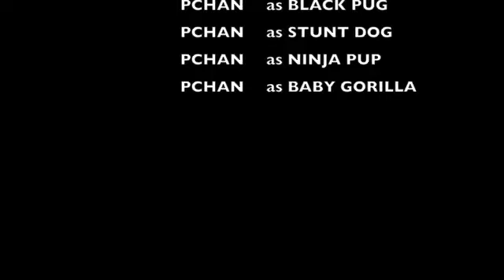PCHAN THE BLACK PUG PUPPY IS A NINJA!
LAAPchan the black ninja pug is told to his bedtime command which is "TO THE CAGES!". His  crate door is usually left open..this time it was closed ...watch what he does all on his own and captured on camera for the first time!